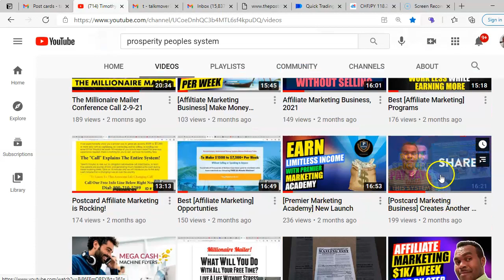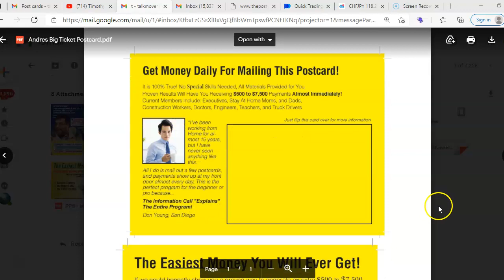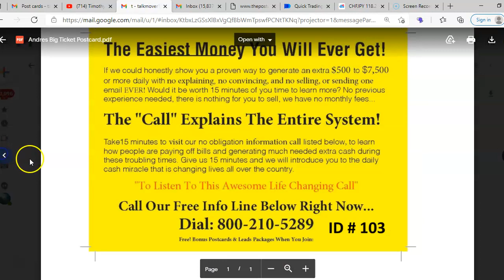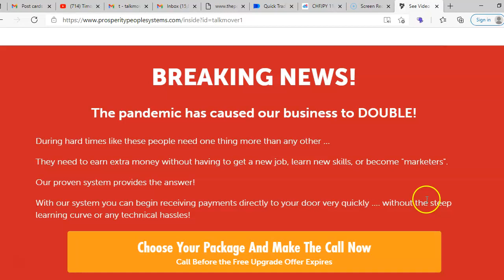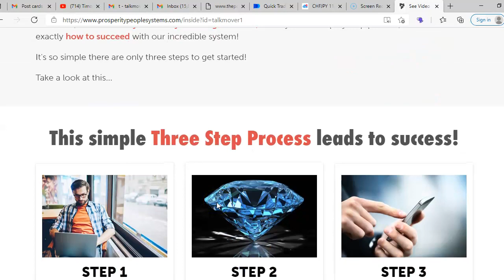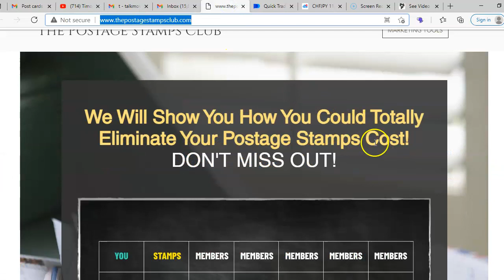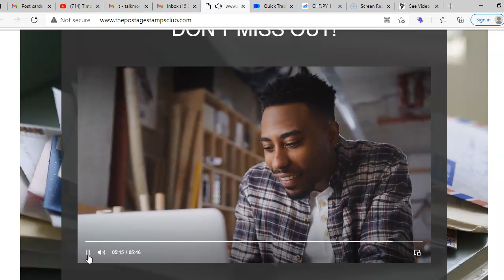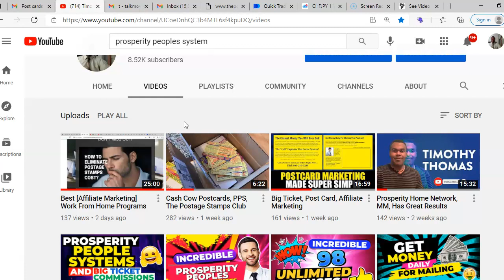[Prosperity People Systems] & Affiliate Marketing Ideas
Prosperity People Systems,  Prosperity People System Rocks

When You partner, you get 100 percent  support, lets win together... :)

Get ON Our Daily Calls.
This Gives Me Daily $98 everyday!
This is Residual Income!
Join us on Our Next Conference Call:
Monday-Wednesday-Friday's!
9PM EST - 8PM CST- 6PM PST!
Saturday's 4PM EST - 3PM CST- 1PM PST!

prosperity​​​ people systems

👉Thanks For Commenting on The Video Guys! Look at the Pinned Comment😎😎😎

All things are possible when You believe

prosperity people system
prosperity people system review
Prosperity people system proof